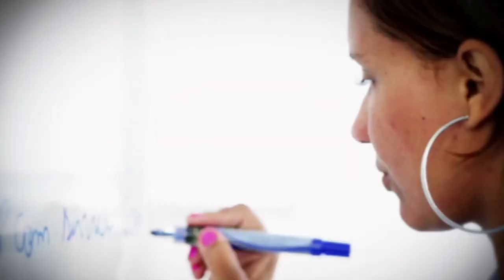Inovação | Geolocalização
Com essa onda de internet no celular, você já pensou que o comércio pequeno, aquele de bairro, sem grandes verbas para anunciar por aí, pode ser o grande beneficiado?